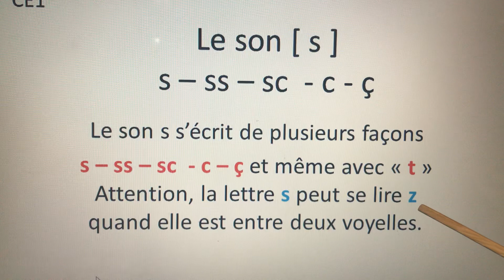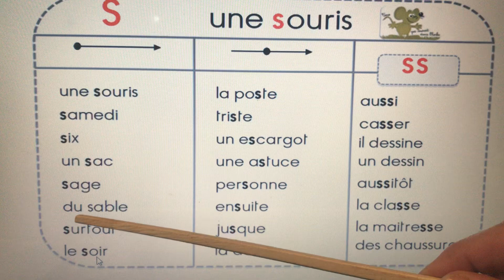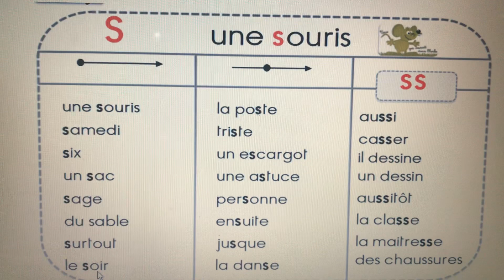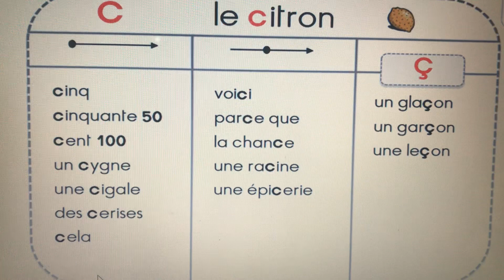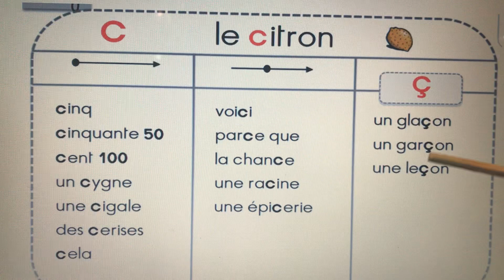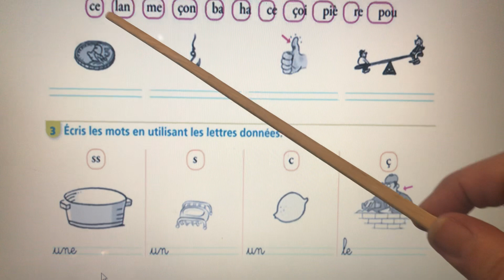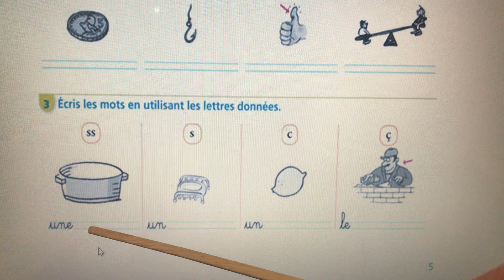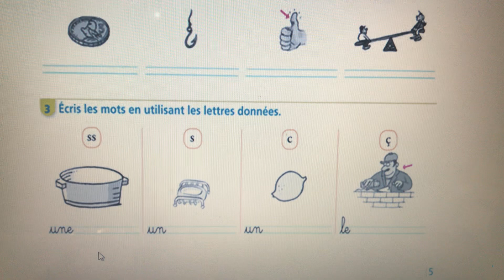Le son s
Leçon + 3 exercices